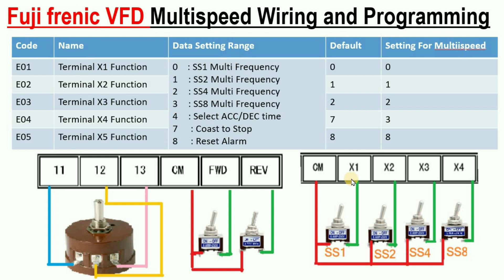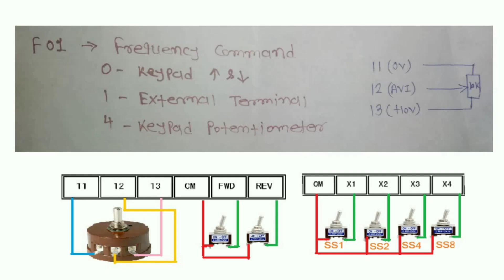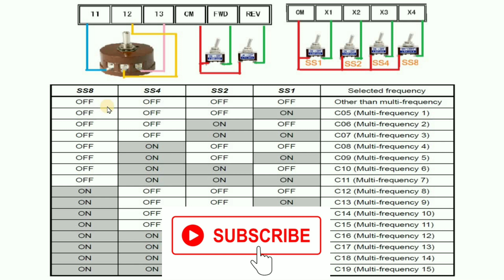Fuji Frenic Drive Multispeed Programming and Control Terminal Wiring| Fuji VFD Parameter Setting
Fuji Frenic VFD Multispeed Programming and Control Terminal Wiring In Hindi. Is Video me Fuji ki drive me multispeed Programming and Control Terminal wiring kese karte he vo bataya he.